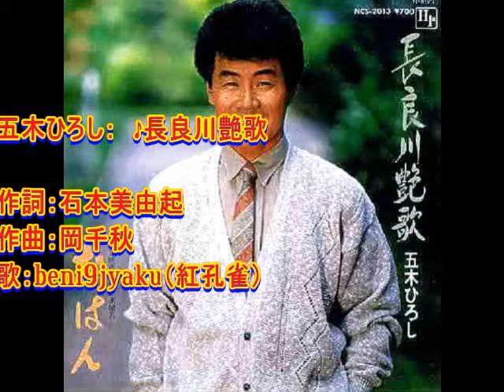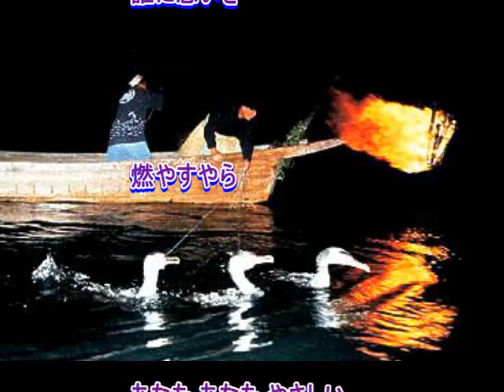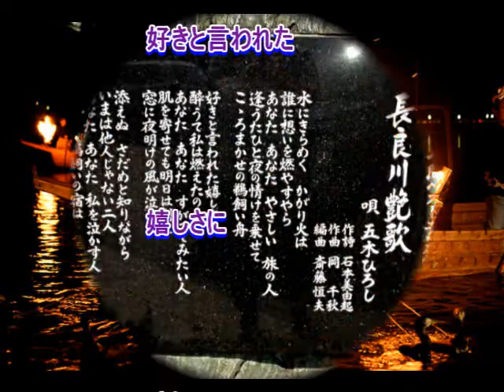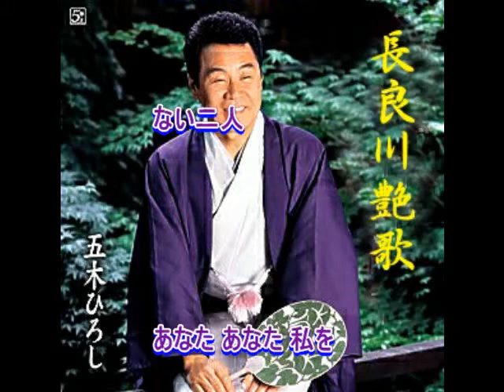五木ひろし： ♪長良川艶歌 歌：beni9jyaku（紅孔雀）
1984年（昭和59年）4月発売。　日本レコード大賞、日本歌謡大賞曲。1984年のベストテン年間1位及びベストテン12年間総合1位でもあるそうです。五木ひろし、脂の乗り切った頃の歌ですね、、、。長良川の鵜飼いは残念ながら見学したことがありません。